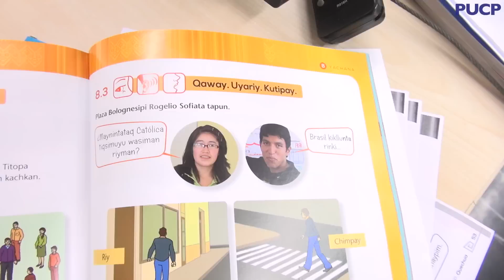Rimanakusun es el primer manual de enseñanza del quechua elaborado en la PUCP